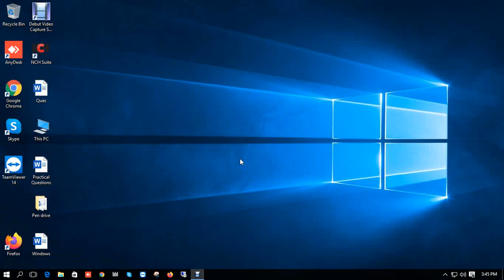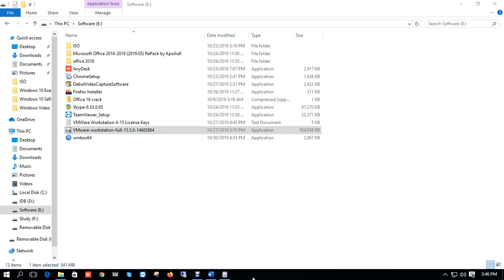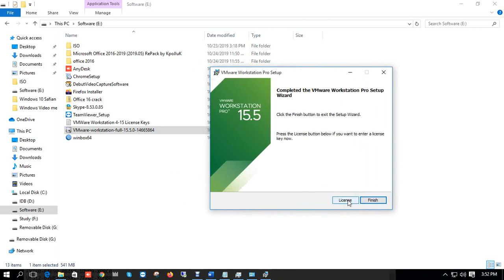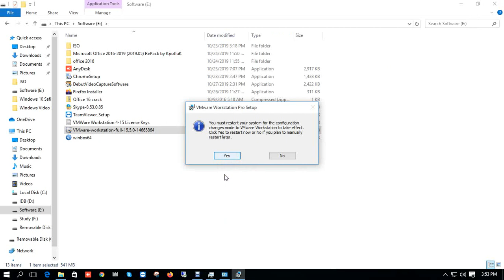How to Install Vmware in your Home LAB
MTCNA. MTCRE
Microsoft Windows Server 2016 Charter Member
 Technical Trainer IsDB IT Scholarship Programme

i bought a new SERVER!! (VMware ESXi Setup and Install),